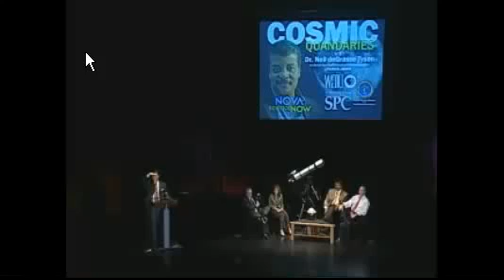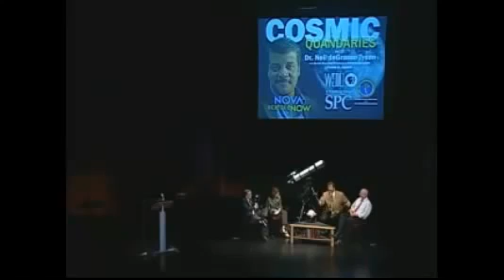Neil deGrasse Tyson - UFOs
Physical evidence vs eyewitness accounts.